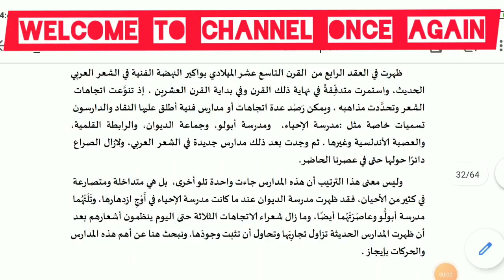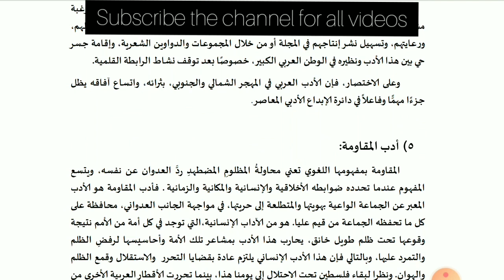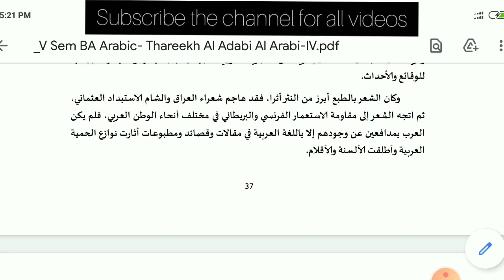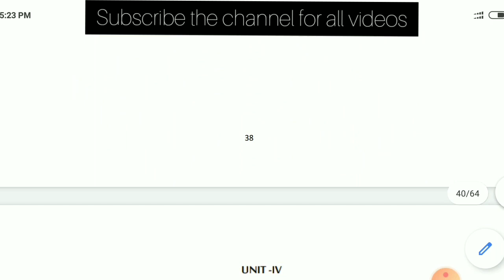part-8||History of Arabic Literature||Fourth semester||BA Arabic